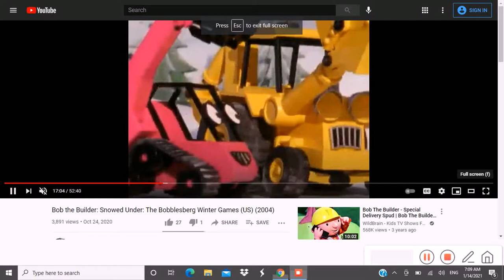Bob the Builder Snowed under nascar on fox commentary